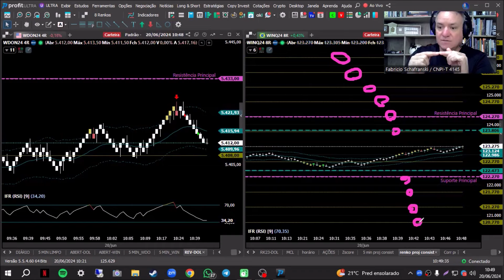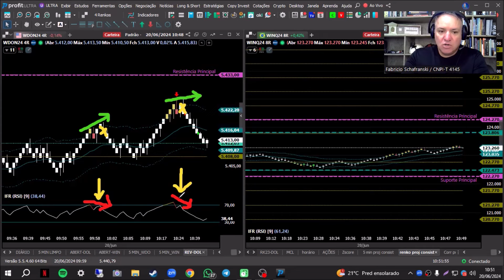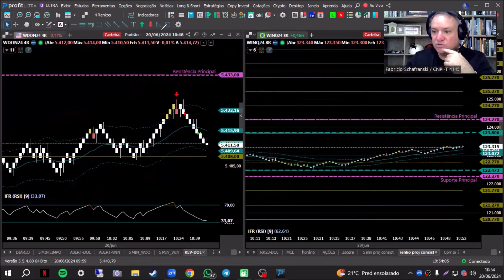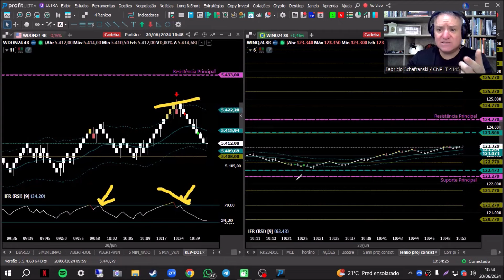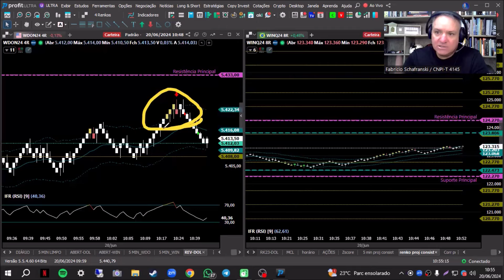EXEMPLO DE OPERAÇÃO COM NOSSO OPERACIONAL DE REVERSÃO NO DÓLAR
Seja membro deste canal e participe das minhas salas operacionais ao vivo, nas terças e quintas-feiras a partir das 09:00 horas da manhã:

Conheça o "Projeto Consistência", meu Curso de Day Trade com Sala Operacional ao Vivo